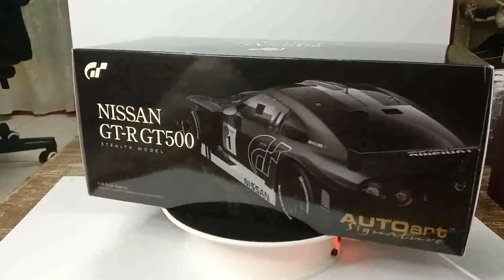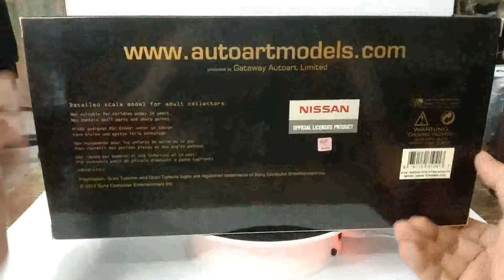Unbox and Review Autoart 1:18 NISSAN GT-R GT500 STEALTH MODEL GRAN TURISMO LIMITED EDITION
Autoart 1:18 NISSAN GT-R GT500 STEALTH MODEL GRAN TURISMO